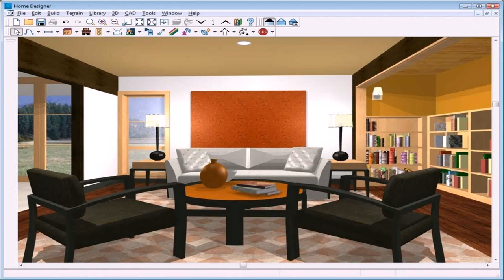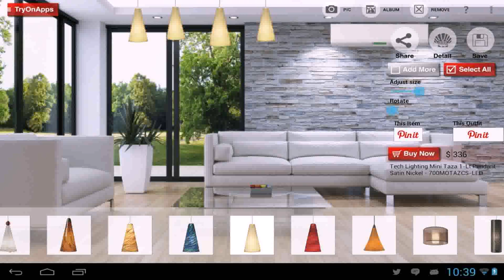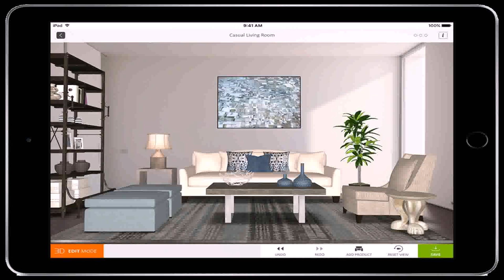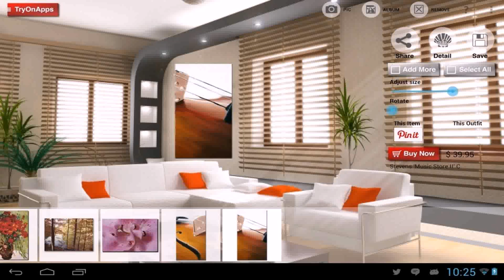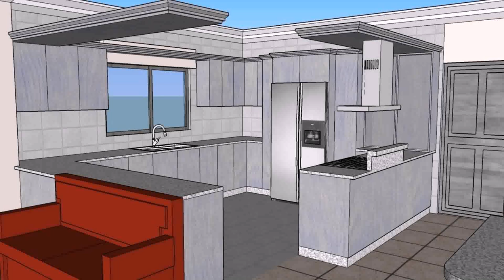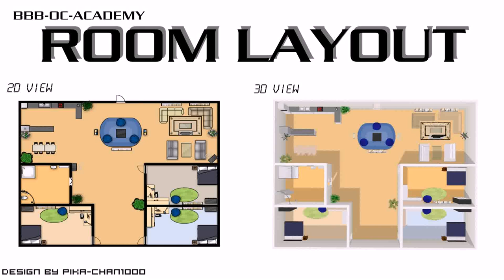Living Room Design Virtual